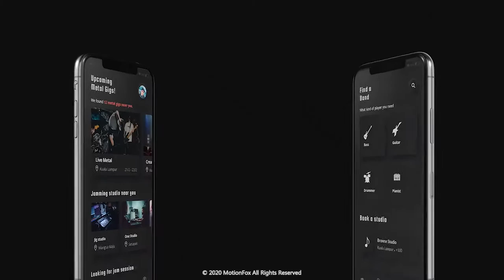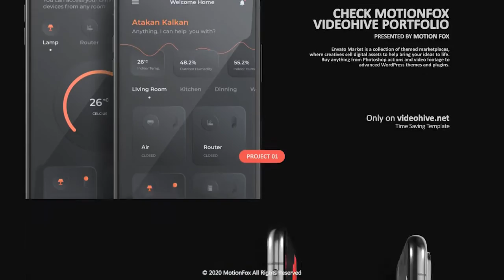Phone App Presentation - Dark Mockup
This is App Promo Mockup Pack. This is will help you preview a your company web screen or media. Ideal for the use for company web, app promo, tvc, online promotion & youtube and more. You can increase your sales using this template. This is very simple and easy to customize. Video tutorial included, If you have good knowledge about after effects, you can modify scenes and you can create your own template.